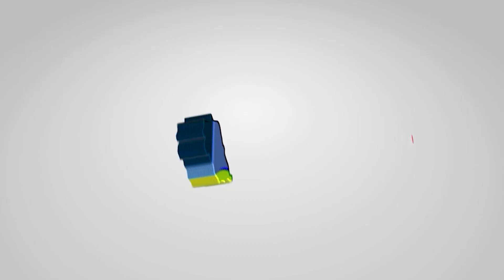অনুভুতিতে শেখ মুজিব | মিতুর স্বপ্ন পূরণ । জান্নাতুল ফেরদৌসি । বঙ্গনিউজ । bongo-newsJannatul Ferdousi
Bongo-News / বঙ্গনিউজ :
The Voice of the National daily: